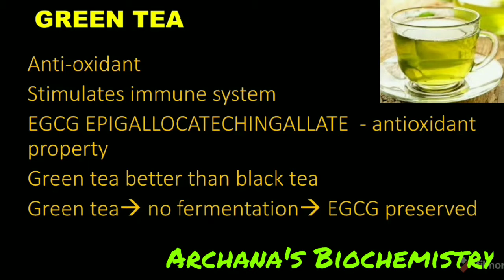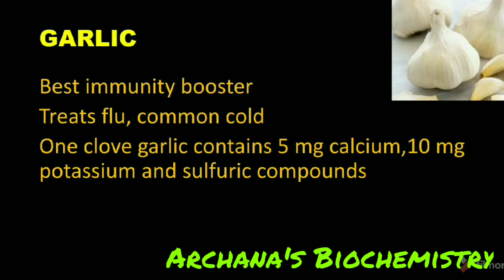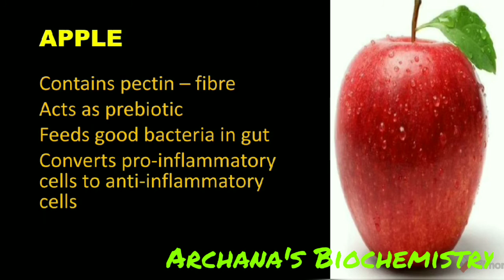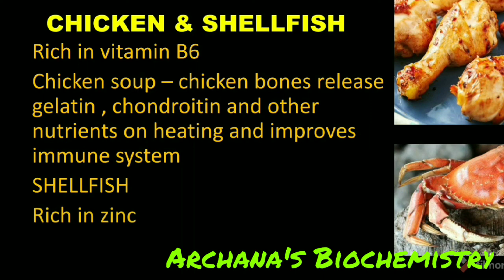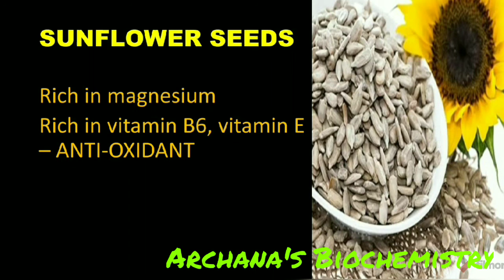TOP 10 NATURAL FOODS TO BOOST YOUR IMMUNITY / COVID 19 PANDEMIC